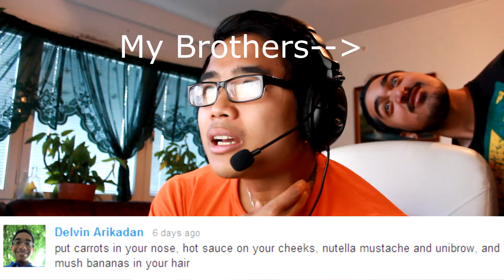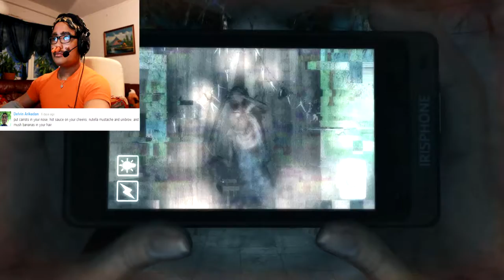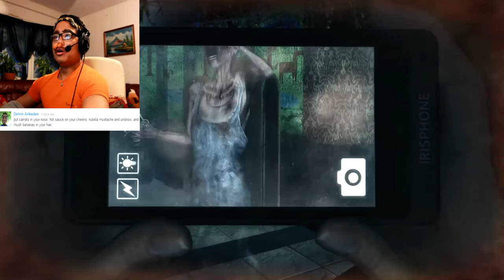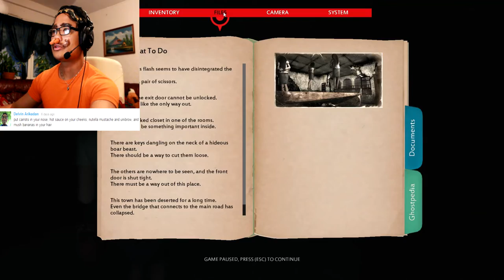DreadOut - ADA - Part 4 - FOODFACE VS MOTHERSCISSORGHOST [Walkthrough Playthrough]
READ PLEASE
I started youtubing 2 month ago i got 1000+ views 50+ subscribers and 10 people decided my outfitin my first month"i do that bcus i want my channel to be something new/unique/orginal then only playing the game":) had really fun so far and i hope you guys has it too:)

This is Walkthrough on my 2nd game "DREADOUT"